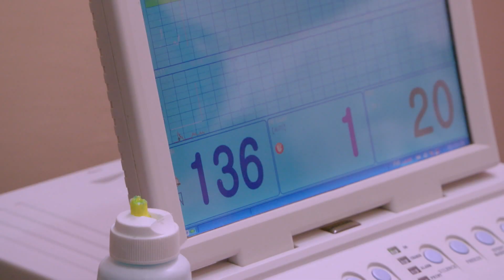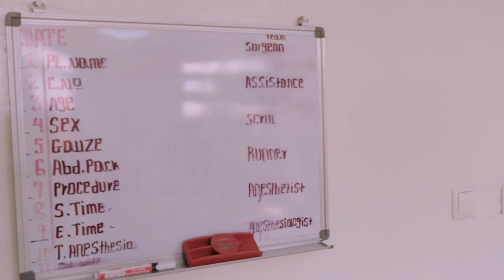Plötzliche Geburt! | Dating ohne Grenzen - Auswandern für die Liebe | TLC Deutschland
In Äthiopien gerät Ariela in Panik: Eine Untersuchung hat ergeben, dass ihr Fruchtwasserstand zu niedrig ist und das Baby sofort per Kaiserschnitt geholt werden muss!